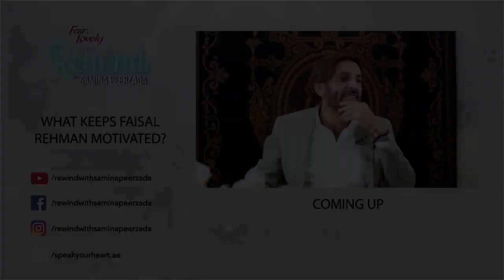Faisal Rehman | Reveals His Secrets | Part II | Rewind With Samina Peerzada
Fair&Lovely Presents Rewind With Samina Peerzada

Faisal Rehman is a Pakistani film and television actor, writer and director. He has worked in 30 films and many television shows. His popular works include the films Dooriyan, Nahi Abhi Nahi, Alladin and dramas Malaal, Vasl, Aatish, Shahpar and Ghulam Gardish.

Samina Peerzada's first ever digital talk show featuring the untold stories of today’s heartthrobs and legends of the past. Watch Rewind with Samina Peerzada's episode every week as we get on a roller coaster ride of emotions, relive the past and discover the secrets and struggles of the emerging stars that shine in the entertainment industry.

Set Designer: Ismat Graham
Makeup & Hair: Nabila
Jewellery: Shafaq Habib
Wardrobe: Nilofer Shahid